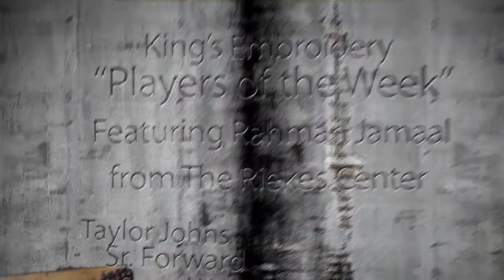1-15: Taylor Johns & Dan Gallagher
Our Weekly Player of the Week Rap!